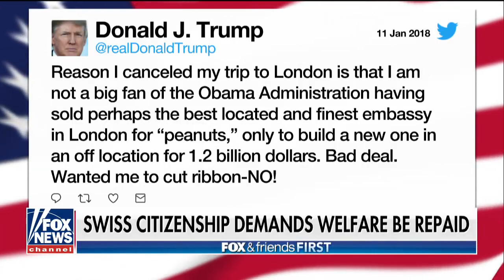Switzerland Denies Citizenship To Welfare Recipients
January 12, 2018 - Fox News contributor Nigel Farage comments on 'Fox & Friends First.'